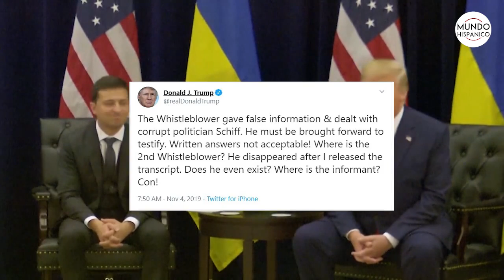Joe Biden lidera las nominaciones demócratas y supera a Trump por 12 puntos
En la carrera por las presidenciales, Joe Biden lidera las nominaciones demócratas y supera a Trump por 12 puntos, según una encuesta de Fox News.

Biden lidera la carrera de nominaciones con el respaldo del 31 por ciento de los votantes de las primarias demócratas, seguido por Elizabeth Warren con el 21 por ciento, Bernie Sanders con el 19 por ciento y Pete Buttigieg con el 7 por ciento. A principios de octubre, Biden tenía un 32 por ciento, Warren 22, Sanders 17 y Buttigieg 4.